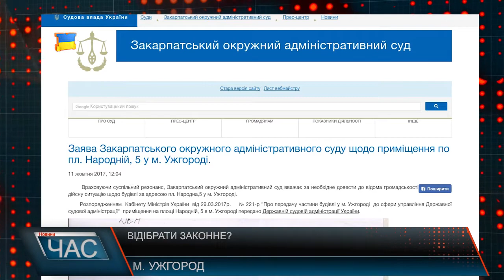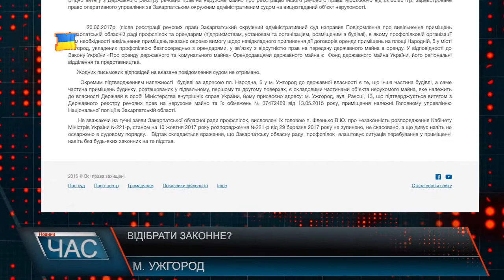Відібрати законне?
Цього разу члени профспілок Закарпатської області засідають на вулиці. Кажуть, символічно, аби привернути до себе увагу. Адже їх хочуть позбавити приміщення, яке отримали захисники працівників ще за радянських часів. Ще вчора без води світла, сьогодні кажуть – поки що не протестують, а засідають. Тож на порядку денному у представників профспілок одне питання – про корумпованість судової системи та рейдерське захоплення будівлі. Позбавити будинку профспілок хочуть на користь представників Закарпатського адміністративного суду, мовляв приміщень у тих немає. Однак альтернативи для працівників профспілки не пропонують. Проте , альтернативи працівники профспілки і не бачать, адже приміщення споконвіків використовували саме вони. Судова тяганина навколо будівлі триває вже не перший рік, однак відступати профспілки, не збираються. Сьогодні їх завдання - захист населення.Закарпатський окружний адміністративний суд висловив свою позицію щодо ситуації довкола Будинку профспілок в Ужгороді. Там повідомляють, що, цитую:позиція, щодо перебування приміщення по площі Народній,5 у м. Ужгороді у власності Закарпатських профспілок є хибною і не відповідає дійсності, будівля перебуває у державній власності. У повідомленні адмінсуду йдеться про те, що вищезгадане приміщення передане у оперативне управління Закарпатському окружному адміністративному суду, який не вчиняє рейдерських дій, а виконує Розпорядження Кабінету Міністрів України, дія якого не зупинена, воно не скасовано та неоскаржено в судовому порядку." Тим часом члени профспілок кажуть: вбачають під такими намірами приховані мотиви влади, адже як відомо подібні ситуації навколо профспілкових приміщень розгорнулися не тільки в Ужгороді, а й інших обласних центрах країни. Ну, а завершили, позачергове засідання - заяво до президенту, кабміну. Однак кажуть, це тільки початок, і відступати наміру не мають .